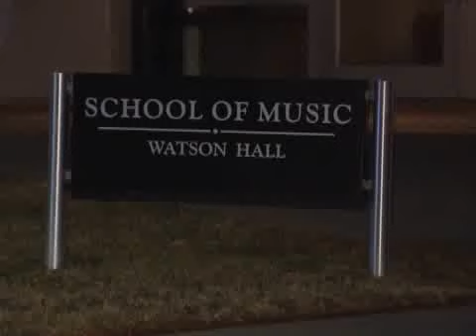School Of The Arts Suspending Festivals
Budgeting constraints have led the University of North Carolina School of the Arts to cancel two big festivals.  Jermont Terry has more.